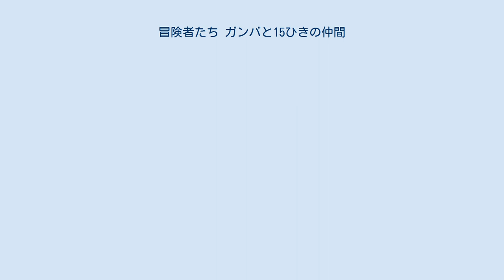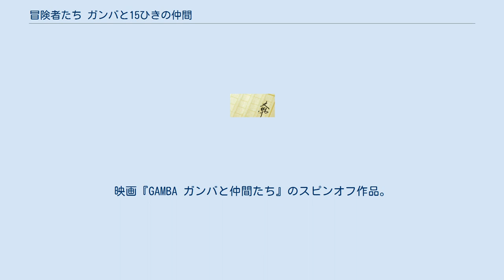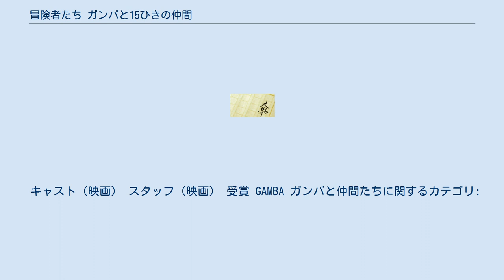冒険者たち ガンバと15ひきの仲間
『冒険者たち ガンバと15ひきの仲間』（ぼうけんしゃたち ガンバとじゅうごひきのなかま）は、斎藤惇夫の児童文学作品。
挿絵は薮内正幸。
 1972年、アリス館牧新社より刊行された。
現在は岩波書店から発売されている。
 前作『グリックの冒険』に登場し、脇役ながら強い印象を残したガンバを主人公としたスピンオフ作品。
ガンバの最初の冒険であり、最後でガンバが冒険者として生きていく決心をする。
時系列的には『グリックの冒険』よりも前の出来事である。
 当初、斎藤はガンバを主人公とする作品の執筆には乗り気ではなかった。
しかし、仕事で八丈島に行った際にイタチを目撃したことからイタチに興味を抱くことになった。
そして八丈島のイタチがネズミ退治のために栃木県の養殖所から連れてこられたことを知って、ネズミとイタチの戦いを書きたくなり、ようやくガンバを主人公とする作品の構想が出来上がったという。
 町に住む町ネズミのガンバは、幼馴染みのマンプクに誘われて海を見る旅に出る。
2匹は港でネズミのパーティに参加するが、そこへ全身傷だらけの忠太が現れて助けを求めた。
忠太によると夢見が島でイタチのノロイ一族に襲われてネズミ仲間たちが激減しているという。
 船乗りネズミのガクシャやヨイショはノロイに会ったが逃げるしかなかった過去を語り、ほとんどのネズミは忠太とともに島に渡ることを拒んだ。
ガンバだけがネズミたちの情けなさを嘆き、忠太と共に夢見が島行きの船に乗り込んだ。
しかし、ガンバに心を動かされたガクシャやヨイショたちも別経路で船に乗り込んで総勢16匹になった。
 途中、忠太は一行に状況説明をした。
年中温暖で過ごしやすい夢見が島は、ネズミ達にとって快適な島だった。
2年前にイタチが現れてネズミが激減、今年の春には200匹ほどになってしまったネズミ達は今後の対策を相談した。
忠太のおじのトキだけが、島から逃げる事を提案したが大反対されて1匹だけで港の方へ逃げた。
残りの200匹はイタチに囲まれてしまい、散り散りに逃げた。
山の中腹の洞穴に辿り着いたのは17匹だけ。
食料も少なく8匹が別行動を取り北の山の裏に向かった。
痩せ細る家族を置いて忠太は助けを求めて船に乗ってきたのだった。
 一行はガンバをリーダーに選び出し、今後の事を話し合った。
 島に着いた一行は、イタチに注意しながら忠太の家族のいる北の山を目指して荷馬車に乗ったり、海岸を走っていった。
途中でツブリ率いる50羽のオオミズナギドリに会った。
 ツブリ達はノロイ一族に妻を殺され、卵を潰されたため、ノロイに復讐を誓っていた。
ツブリはノロイについての情報交換をしたり食糧を援助した。
 さらに行くと、高倉から縄を垂らして出入りしているネズミたちを発見し、高倉の中に招いてもらった。
しかし高倉ネズミたちは、ガンバたちの活動でイタチに見つかる危険を考えて高倉の中に閉じ込めようとした。
高倉の中には食料はあるものの、水を得るには外に出なければならず、それだけでも危険だった。
ガンバはカリックにこっそり穴を開けさせて逃げた。
 一行が忠太の家族のいた洞穴に着くと、イタチの痕跡があり誰もいなかったため絶望した。
しかし、忠太の家族はイタチから身を隠すように海岸の岩山の穴に避難していただけだった。
ガンバたちは、たまたま洞穴を確認しにきた忠太の姉の潮路に会い、共に海岸へと逃げる事になった。
そこへさらにイタチの襲撃を受けた高倉ネズミ達も合流し、海岸から少し離れた所にある岩山の穴で忠太の家族と合わせて100匹のネズミ達がイタチを迎え撃つ準備をした。
その夜はイタチの襲撃は無かった。
 翌日、月が穴を照らすと数の上で優位な高倉ネズミの七郎が、ガンバに代わって全体のリーダーとなりガンバ達を追い出そうとした所、海岸にイタチが現れた。
 イタチを前にして弱腰になった七郎に代わり、再びガンバがリーダーになった。
宴会の準備をしてネズミたちを招待するというノロイに対し、ガンバやヨイショ、ガクシャ、イカサマ達が舌戦を繰り広げた。
ノロイの誘惑に負けそうになるネズミ達が穴から出ようとしたが、潮路の叫びに一同は正気を取り戻し穴に戻った。
ノロイは、昼間手出ししないで次の晩に来る事を宣言して去った。
 2夜目にノロイは美声を披露し、他のイタチも合唱を始めた所、ほとんどのネズミが催眠術にかかったように岩穴から出て海に飛び込もうとした。
そ...